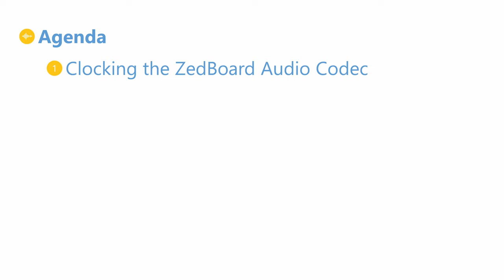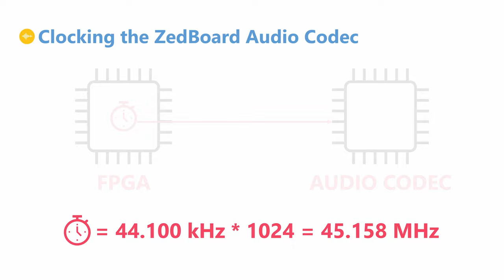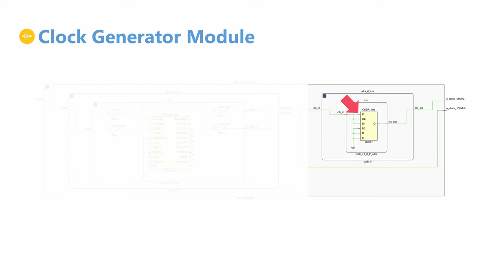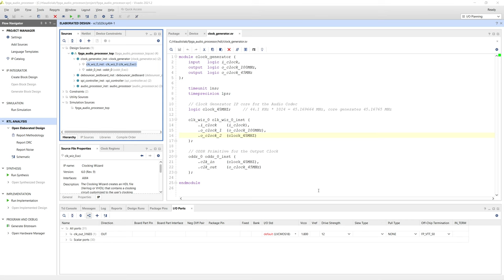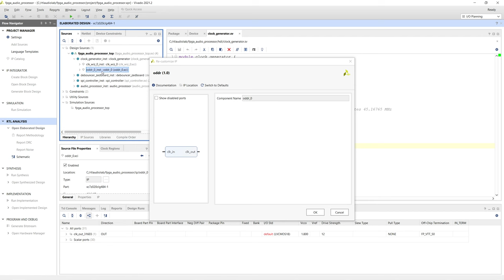FPGA Clock Generator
In this video we discuss the implementation of a Clock Generator module for our FPGA Audio Processor.

This series is the video version of the RTL Audio Lab Blog, where I document the development of the FPGA Audio Processor. There are much more articles than videos, so if you would like to know more about the project, make sure to check out the Blog.

Chapters:
00:00 - Intro
00:19 - Agenda
00:33 - Clocking the ZedBoard Audio Codec
01:31 - Clock Generator Module
04:50 - Outro